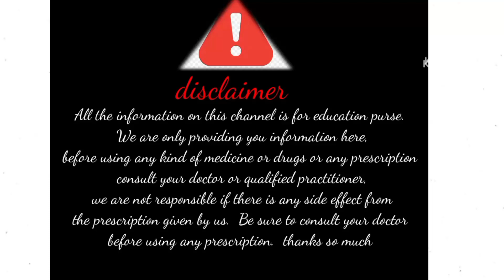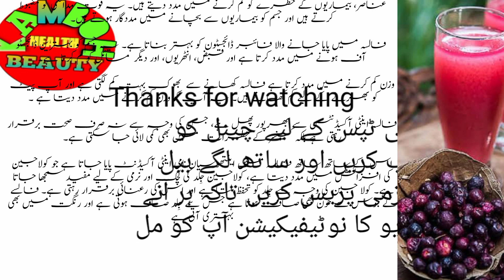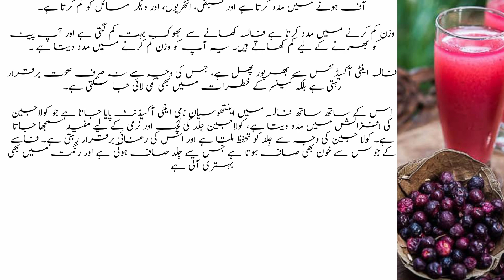False ke fayde | falsa khane ke fayde | false ke fayde in Urdu | false ke juice ke fayde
False ke fayde | falsa khane ke fayde  | falsey ke fayde in Urdu | false ke juice ke fayde